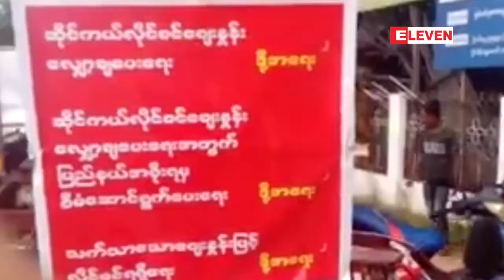ဆိုင္ကယ္လိုင္စင္ေစ်းႏႈန္းျမင့္မား၍ ဆိုင္ကယ္လိုင္စင္ေစ်းႏႈန္းေလ်ာ့ခ်ေပးေရး...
ရခိုင္ျပည္နယ္အတြင္းဆိုင္ကယ္လိုင္စင္ေစ်းႏႈန္းျမင့္မားေနတဲ့အတြက္ ဆိုင္ကယ္လိုင္စင္ေစ်းႏႈန္းေလ်ာ့ခ်ေပးဖုိ႔ ႏို၀င္ဘာ (၁၁)ရက္ယေန႔ မြန္းလြဲ(၁)နာရီကစတင္ကာဆိုင္ကယ္သမား(၁၀၀)ခန္႔ကေက်ာက္ျဖဴၿမိဳ႕မွာ ၿငိမ္းခ်မ္းစြာစီတန္းလွည့္လည္ ဆႏၵ ေဖာ္ထုတ္ခဲ့ၾကတယ္လုိ႔ သိရပါတယ္။